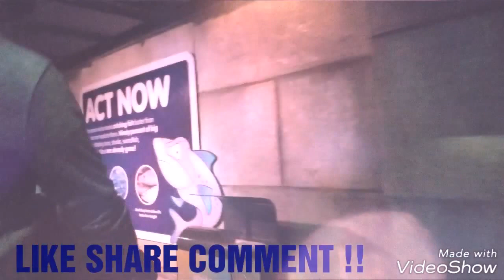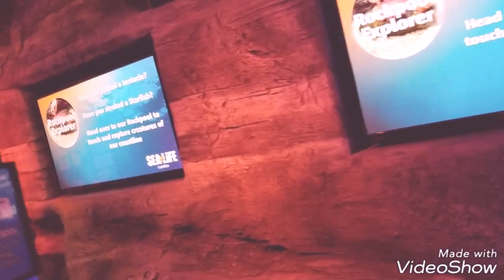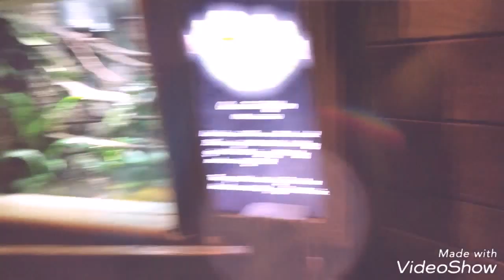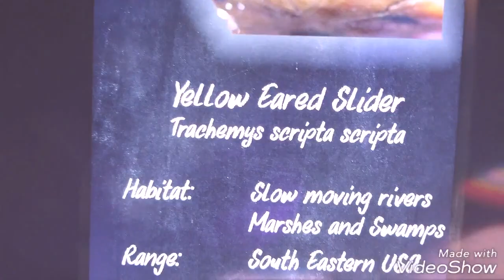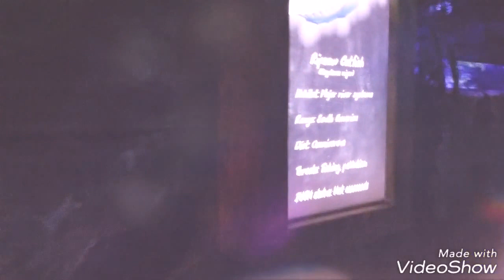SEA LIFE LONDON AQUARIUM | SAVE A LIFE | FISHES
The Sea Life London Aquarium is located on the ground floor of County Hall on the South Bank of the River Thames in central London, near the London Eye. It opened in March 1997 as the London Aquarium and hosts about one million visitors each year.
The aquarium includes two classrooms themed around the conservation campaigns which the zoo supports, which host up to 40,000 school children each year and are open to the public when not in use by the education program. It is involved in several breeding programs including the Cuban crocodile, seahorses, butterfly goodeids, and jellyfish, and works with many conservation organizations including Whale and Dolphin Conservation Society, Save Our Seas, and Shark Trust.

Akira enjoyed a lot in the Sea Life AQUARIUM  London. Thank you Sea Life team for creating this beautiful home of sea life and letting us join in @sealifelondonaquarium.